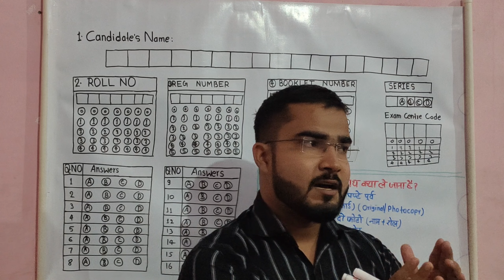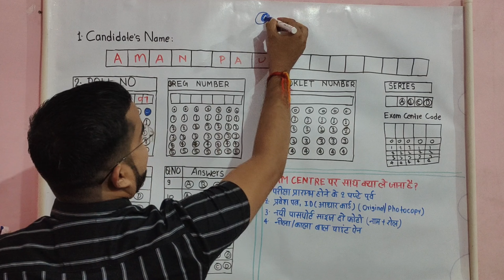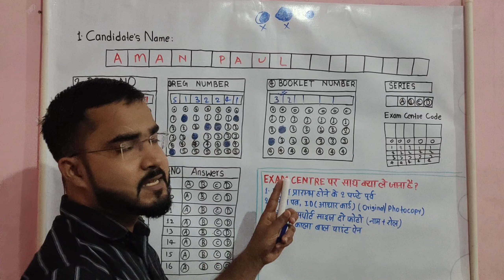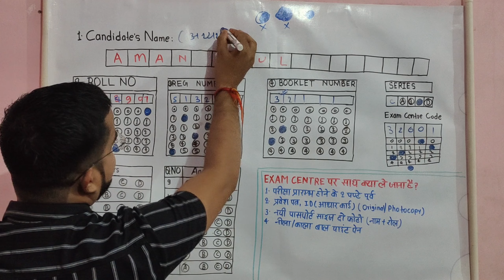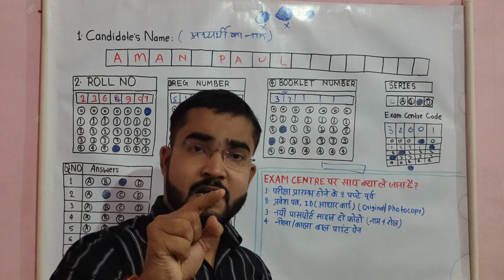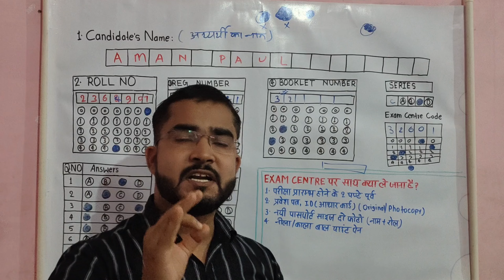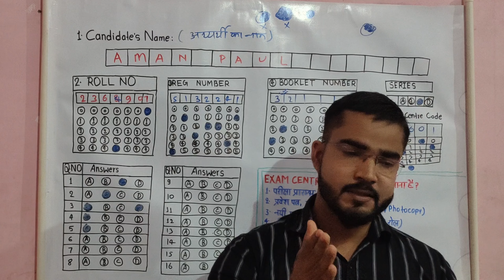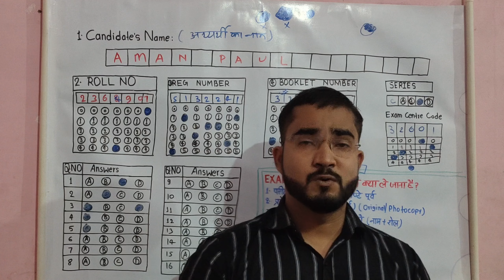UPSSSC PET EXAM 2022 | Exam में गोला कैसे भरें | भूल कर भी मत करना ये गलती 😳 | How to fill OMR Sheet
Hello Everyone!!  Is video me ham log PET Exam se related following topics ke baare me jaanenge...
1. Exam me Gola Kaise Bhare? How to fill OMR sheet in PET Exam?
2. Exam ke liye kaun kaun se document jaroori hain?

Exam में गोला कैसे भरें
How to fill OMR Sheet
PET Exam me gola kaise lagaayen
Pet exam 2022
PET Exam 2022 me OMR sheet kaise bharein
PET exam center pr saath me kya document le jaayen
Important document for PET exam
PET Exam 2022
Pet exam jaroori document
Pet latest update
Pet today news
Pet latest news
pet update
Pet exam center
exam center update
exam center update for pet exam
PET Important question
pet exam ki omr sheet kaise bhare